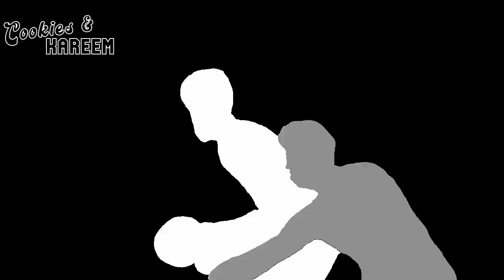Trendon Watford Highlights | Mavericks vs. Trail Blazers | 16th Dec 2022